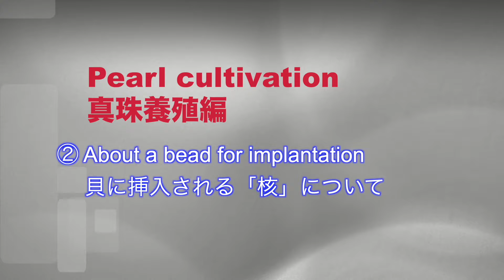簡単な英語で真珠を説明してみよう！養殖編② 核について About a bead for implantation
真珠養殖では貝に核とピースと呼ばれる外套膜切片を挿入します。この動画ではその「核」について説明しています。養殖真珠が「真珠」と認められた「パリ裁判」などについては一般の方に話す機会はないと思われますので割愛しています。

Nucleus or bead, it is implanted into an oyster with a piece of a mantle to create a pearl.  In this video, this nucleus is explained.